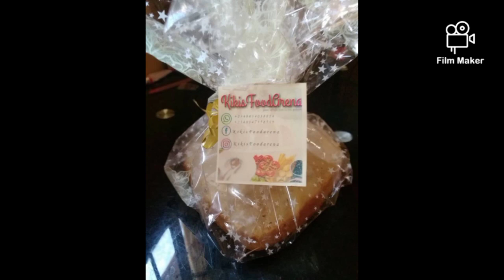December for dishes